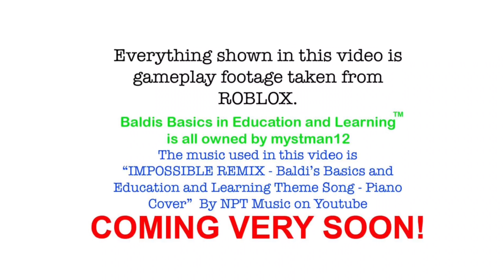Baldis Basics Roleplay BETA | Late Trailer | ROBLOX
So I made a trailer! This is probably one of THE biggest updates on my game so I wanted to make it special!

The update is right around the corner so make sure to keep an eye out for it!

Baldis Basics in Education and Learning is all owned by mystman12.
The game clips shown are all from ROBLOX.